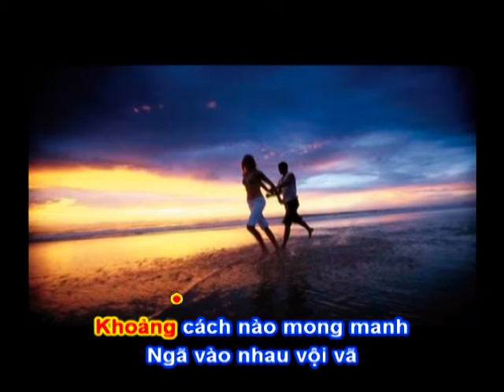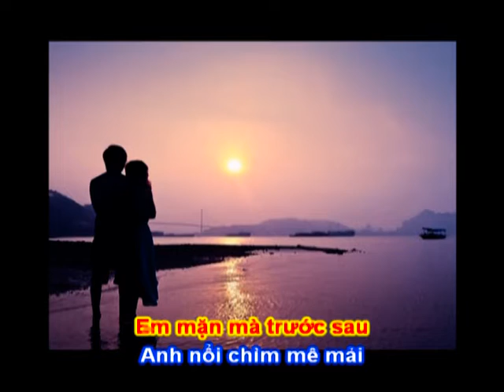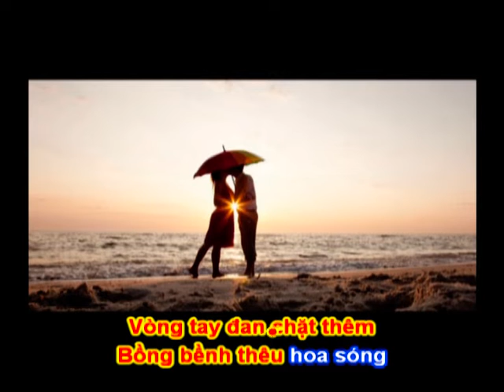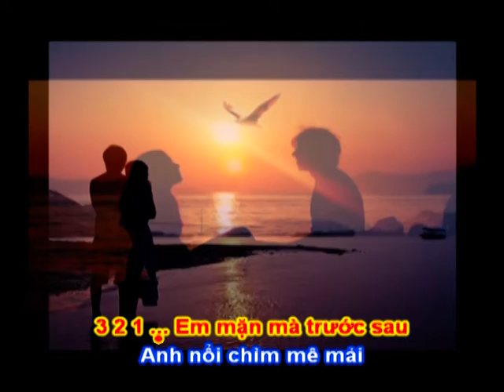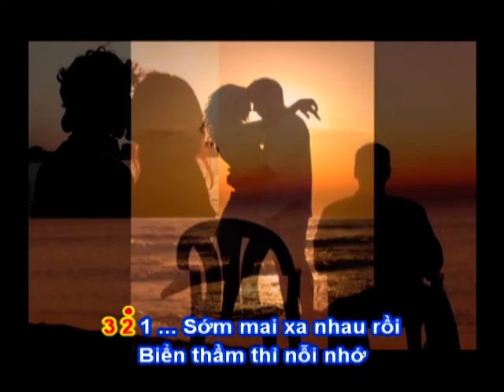TÌNH BIỂN - Thơ : Nguyễn Đăng Thắng - Phổ Nhạc : Hải Anh Karaoke 1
TÌNH BIỂN (Bài số 13)

Thơ : Nguyễn Đăng Thắng
Tặng tác giả thơ  bài hát mới:

Biển dập dìu bên anh
Thỏa nỗi lòng khao khát
Ta hòa chung giọng hát
Ôi! Cuộc tình biển xanh

Khoảng cách nào mong manh
Ngã vào nhau vội vã
Những cái hôn hối hả
Nồng nàn và dịu êm

Vòng tay đan chặt thêm
Bồng bềnh thêu hoa sóng
Buông trôi theo khát vọng
Ta tan vào trong nhau...

Em mặn mà trước sau
Anh nổi chìm mê mải
Biển tình ta khát mãi
Cứ dạt dào không thôi.

Sớm mai xa nhau rồi
Biển thầm thì nỗi nhớ
Lại hát bài tình lỡ
Hẹn mùa nào em ơi!